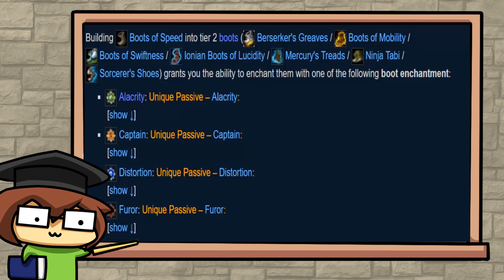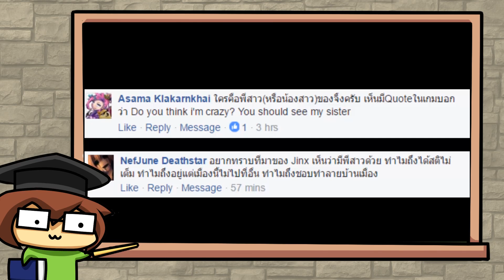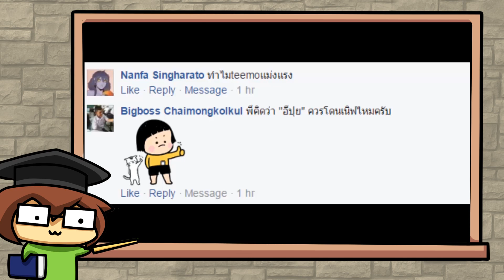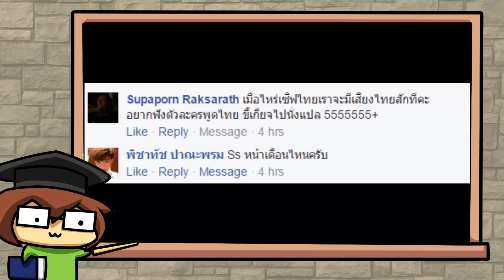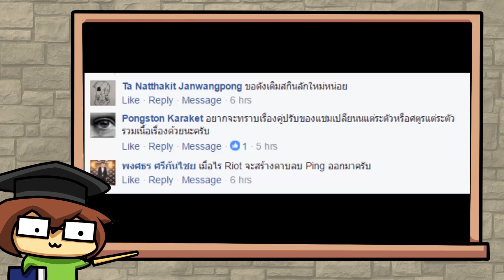LOL Q&A Vol.01: ใครฆ่า Sion!?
ช่วงตอบคำถามจากทางบ้าน ^ ^ ตอบได้กี่ข้อกันบ้าง
ใครมีคำถามอะไรถามได้เลยนะครับ แล้วจะมาตอบใหม่ในวีดีโอหน้า